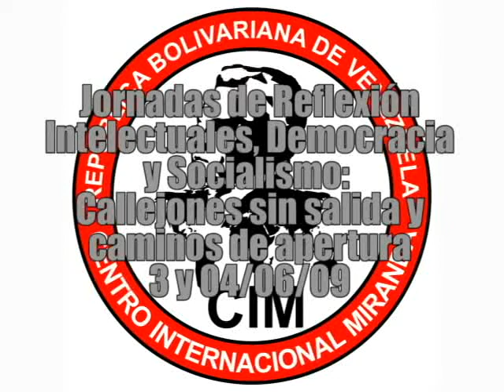vladimir lazo dia 1 instalación INTELECTUALES DEMOCRACIA Y SOCIALISMO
ENCUENTRO DE INTELECTUALES REVOLUCIONARIOS REALIZADO EN EL CENTRO INTERNACIONAL MIRANDA CARACAS VENEZUELA